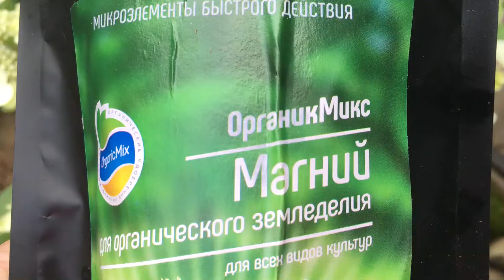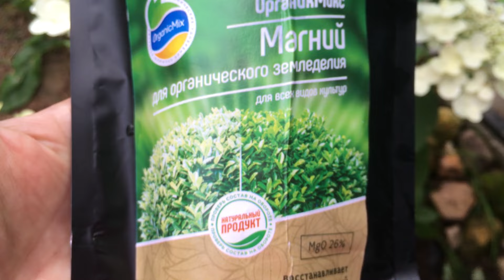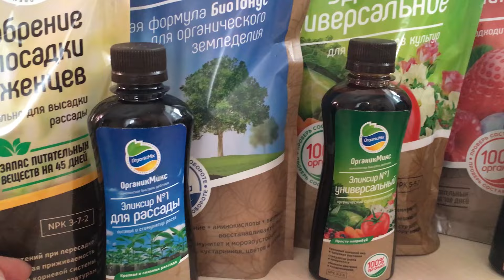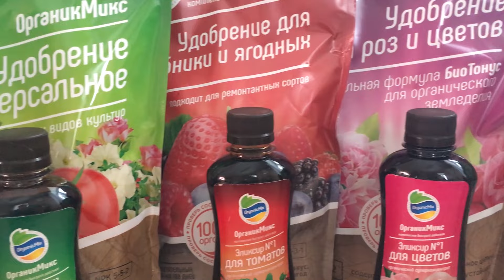ЧЕМ ОПАСЕН НЕДОСТАТОК МАГНИЯ ДЛЯ РАСТЕНИЙ И КАК ЕГО ВОСПОЛНИТЬ! НОВОЕ УДОБРЕНИЕ!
Друзья, всем привет! С вами сегодня эксперт канала ПРИРОДА БУДУЩЕГО Вероника Поливкина !
В этом ролике я расскажу вам о "волшебном" влиянии магния на растения! Вы не узнаете свой сад, если все растения в нем получат достаточное количество магния. Я уверена, что томаты, огурцы,хвойные,газон,цветы, да и все жители вашего сада скажут вам спасибо! Я расскажу вам чем опасен дефицит магния и поделюсь новым удобрением, которое данный дефицит восполнит!
Если у вас возникнут вопросы пишите мне в комментариях мы вместе найдем правильное решение. А так же не забывайте подписываться на канал
График выхода роликов:
- вторник